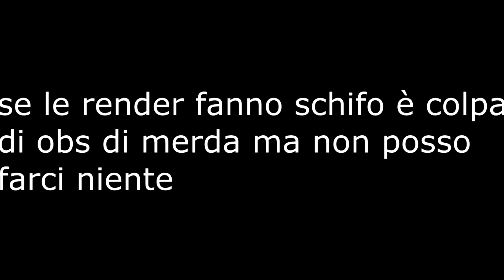combotage render test (obs merda)